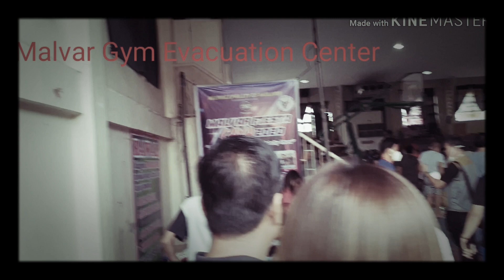Bulkan Taal kinabukasan matapos ang pag sabog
Silipin natin ang mga napinsala makalipas ang isang araw na pag sabog ng Bulkan Taal..